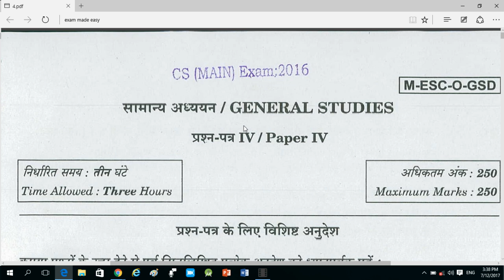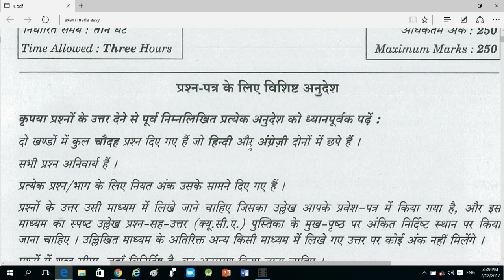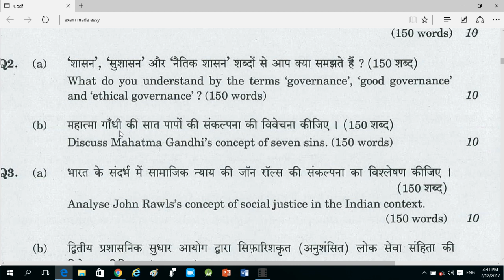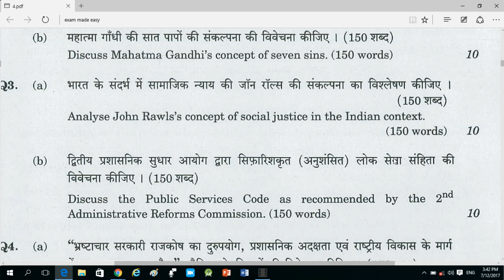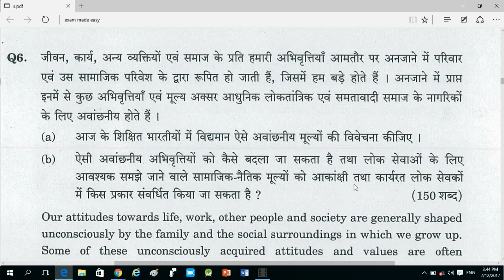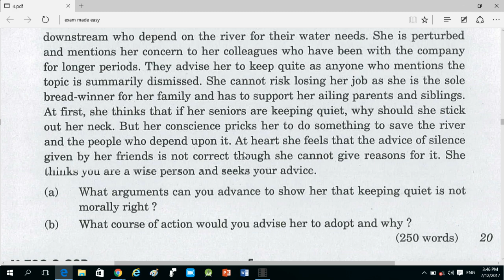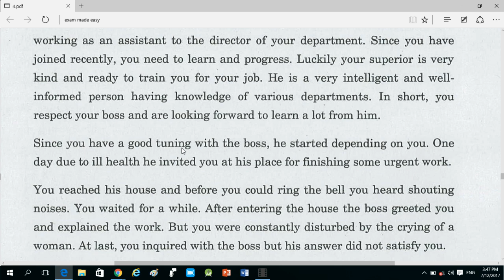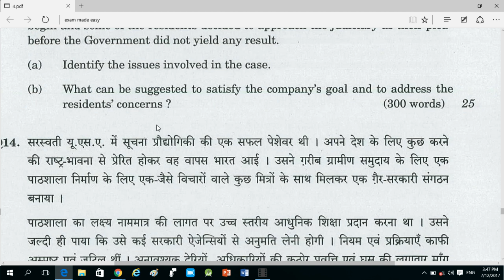IAS 2016 GS -4 MAINS QUESTION PAPER//Ethics paper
Important  APP
PIB APP